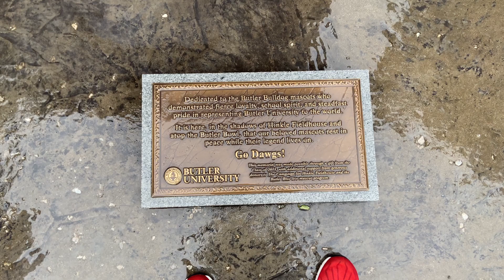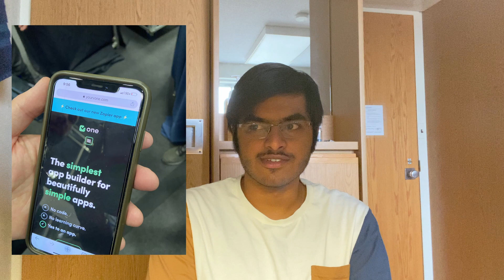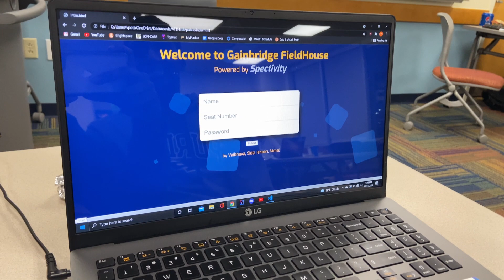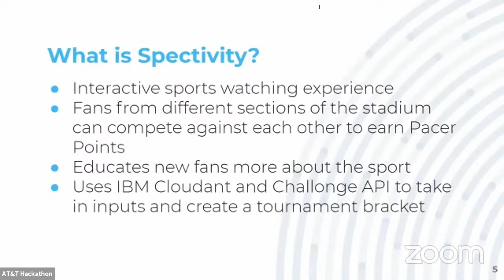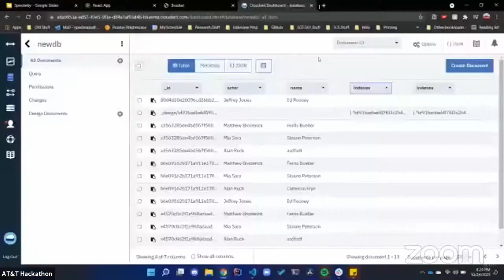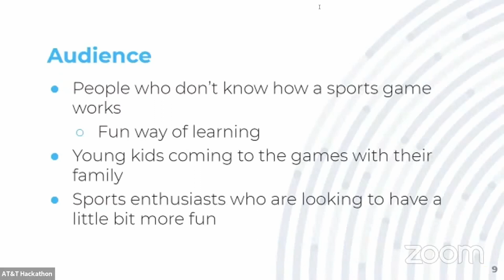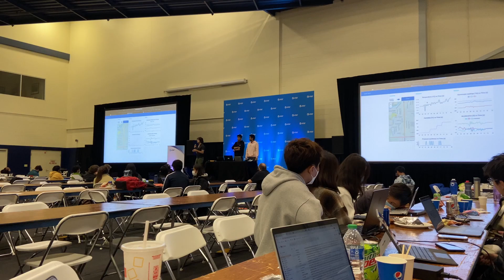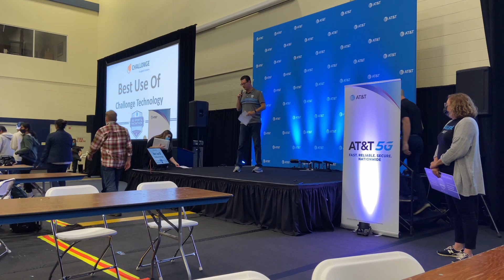How I Won My First Hackathon | AT&T 5G Sports Hack | simplyNimal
I went to my first hackathon, which was the AT&T 5G Sports Hack at Butler University in Indianapolis. We made a trivia app called Spectivity. We had a Purdue team as well as groups from IUPUI, Butler, and Purdue Fort Wayne. This was my first ever hackathon experience, enjoy! Once again, congrats to all the teams that did well!!

If you're new here, my name is Nimal, and I am majoring in computer engineering. I make videos about college life, ECE topics, coding, and anything my creative mind thinks of.

DM me if you have any questions about Purdue Engineering, student life, college admissions, or other academic/campus-related issues.

We have a few people, but we would like more, so come on and join!
I'll try to be more active in the channels as well. Poke me if you need to.